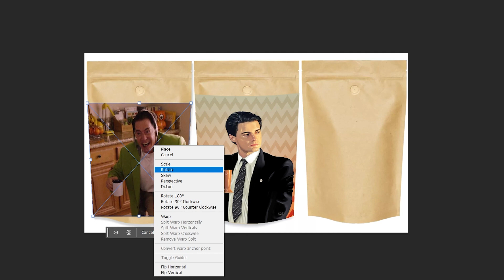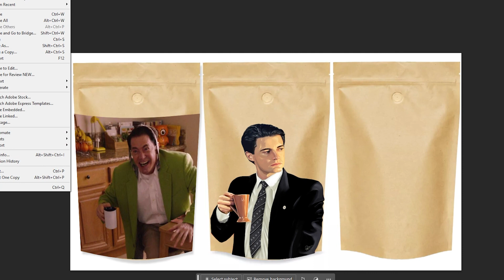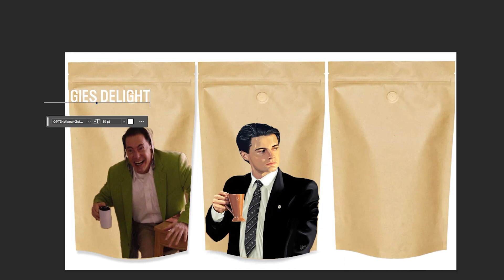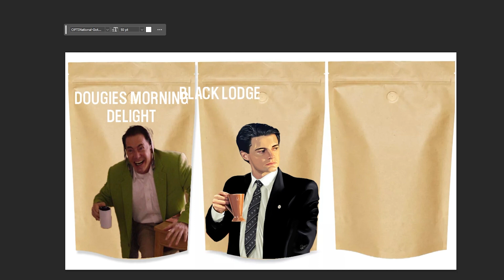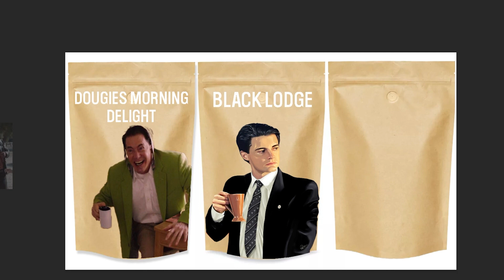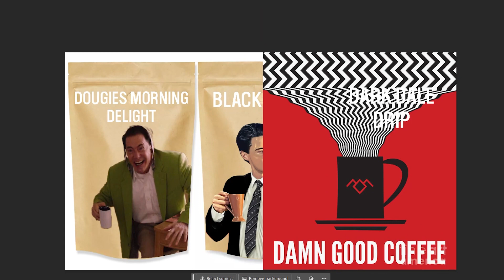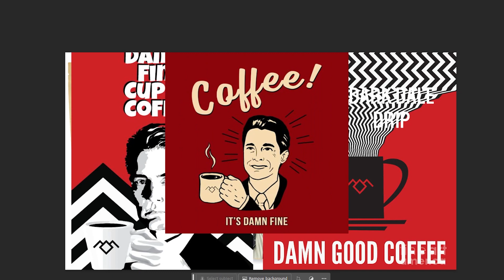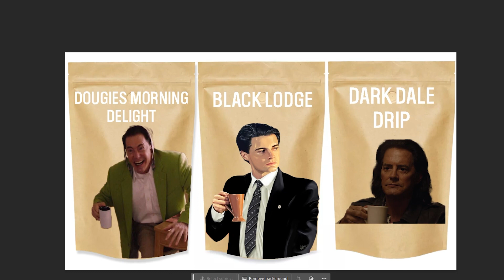Coffee Blends of Dale Cooper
Welcome back!

It's Black as midnight on a moonless night